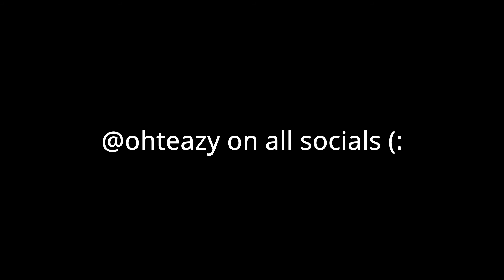OhTeazy | Highlights #1 | Rich bi**h 💸